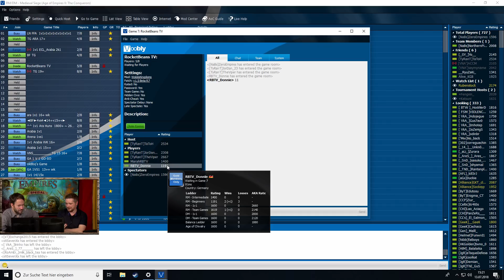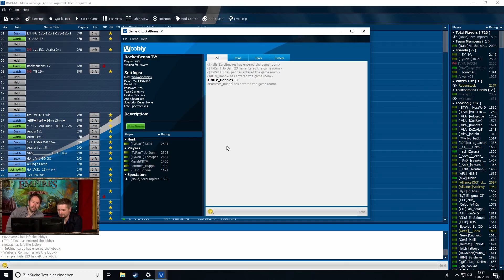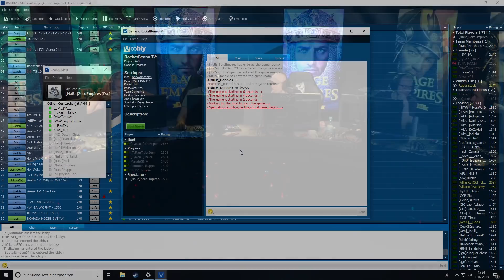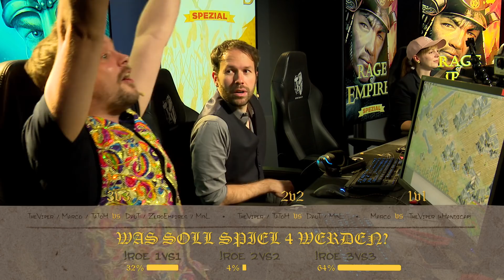Rage Of Empires #31 - Special mit The Viper, Nili, Daut, MbL, ZeroEmpires, Jordan23 & TatoH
Bei Rage Of Empires versuchen sich Donnie & Florentin gegen Marco in Age Of Empires 2 HD zu behaupten. Obwohl es sich nach einer aussichtslosen Situation anhört, ziehen die beiden in diesem Strategiespielklassiker immer wieder in die Schlacht. Kurze Zeit später hat sich auch Marah angeschlossen und in wechselnden Teams versuchen sich Flonnie & Marah den bösen Westenmann in die Knie zu zweingen.
Age Of Empires 2 ist ein Spiel aus dem Jahr 1999. In Rage Of Empires spielen wir aber die neu aufgelegte HD Version auf Steam. Falls ihr live dabei sein wollt, könnt ihr jeden Freitag einschalten und uns dabei zusehen, wie wir uns in Age Of Empires 2 schlagen.
►Rage Of Empires - Age Of Empires 2 HD in der Playlist

Diese Mods verwenden wir:
Grid:

►Hier gibt es alle Mods aus der Community:
Westenmod:

Leider funktionieren Sound files (auser taunts) via Steam nicht. Wer diesen Mod nutzen will muss die Ordner also händische in SteamApps Ordner kopieren. Macht euch selbst einen gefallen und macht eine Sicherheitskopie, nur falls was schief läuft. Wenn wir etwas updaten muss das dann auch selbst eingespielt werden. Vlt kriegen wir das für die zukunft ja noch etwas komfortabler hin.

Unsere Gamingarea ist ausgestattet von Agando. Ihr braucht auch einen neuen PC? Dann checkt aus!